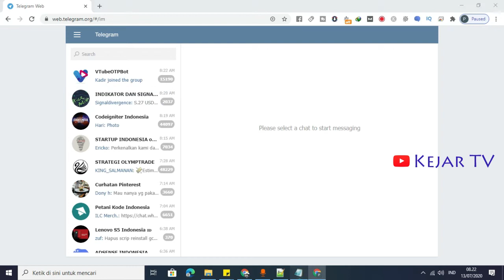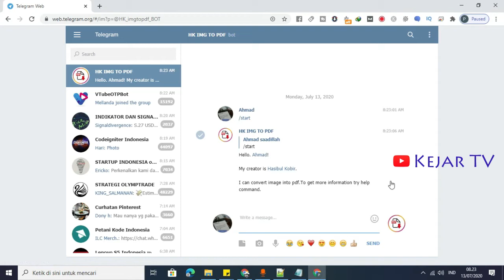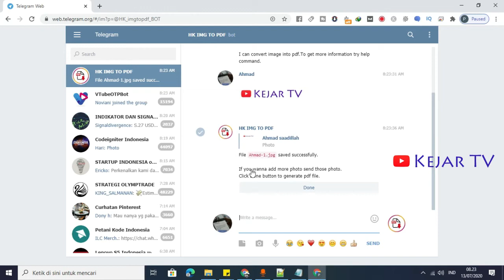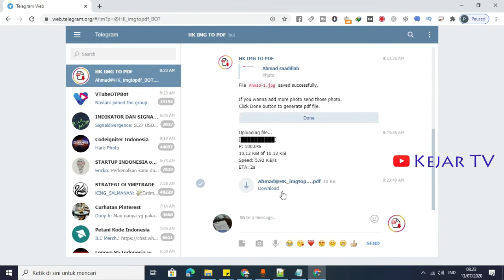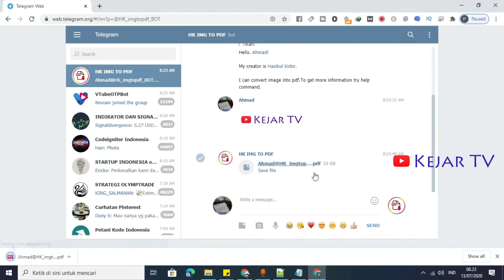Cara Mengubah Gambar Menjadi PDF Lewat Telegram